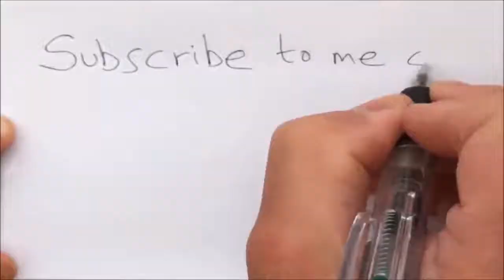Dragon Revenge Big win on latest fish table skill gambling game machine for NC